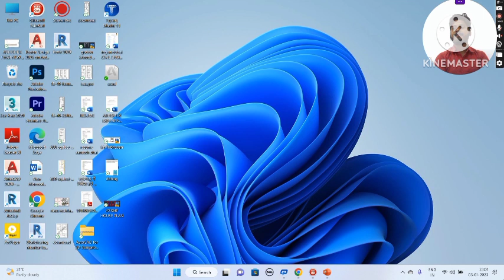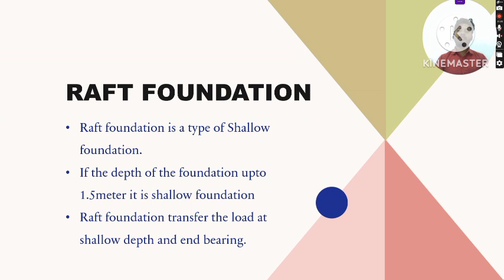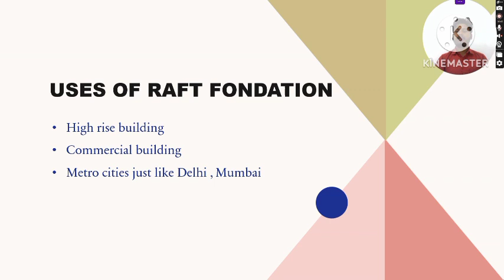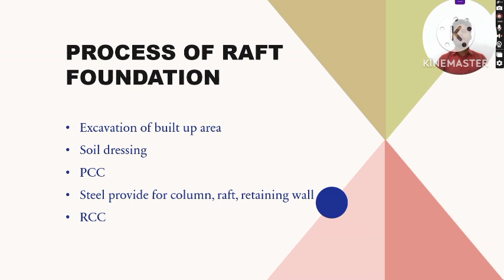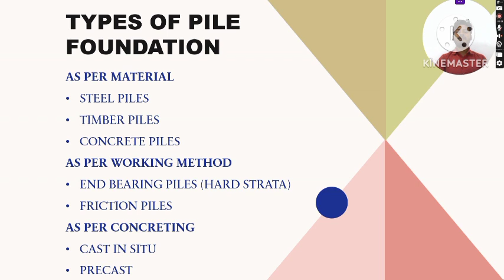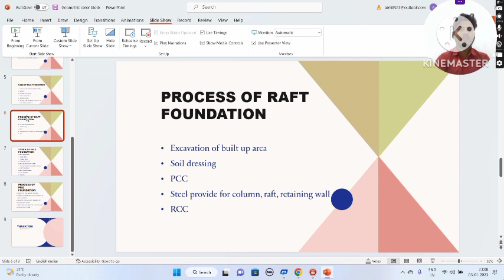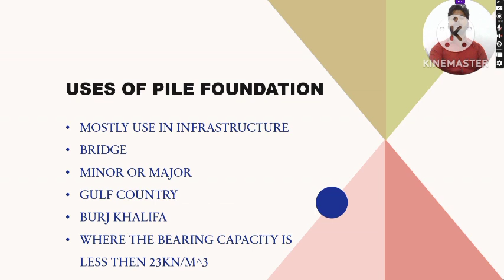Difference between Raft Foundation and Pile Foundation | राफ्ट और फुटिंग के बीच अंतर II ABHISHEK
RAFT VS PILE FOUNDATION ,
Raft Foundation Explained
Why and Where Pile Foundation is Recommended and Used in Construction
PILE FOUNDATION FOR HOUSE SITE practical and all procedure..
Location of main and distribution bars in raft foundation
Raft foundation | Mat foundation details, complete footing and column reinforcement checking at site
How Pile Foundation is Constructed !!! Pile Foundation का Procurer जानिए
Types of Foundations / Footings in Building Construction
Mat or Raft Foundation Construction Process |